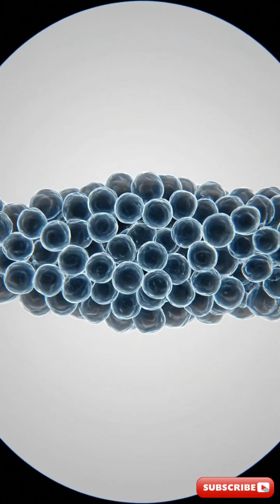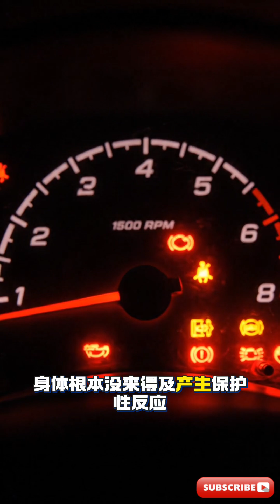《醫學前沿速遞 #39》死亡風險降82%！比「日行萬步」強太多的「黃金15分鐘」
本期研究出處：
• 原始論文: Borja del Pozo Cruz, Matthew Ahmadi, Angelo Sabag, Pedro F. Saint Maurice, I-Min Lee, Emmanuel Stamatakis. Step Accumulation Patterns and Risk for Cardiovascular Events and Mortality Among Suboptimally Active Adults. Annals of Internal Medicine, 2025; 178 (12): 1718
• 論文連結:  DOI: 10.7326/ANNALS-25-01547
• 新聞來源: American College of Physicians. "Why one long walk may be better than many short ones." ScienceDaily. ScienceDaily, 22 December 2025.